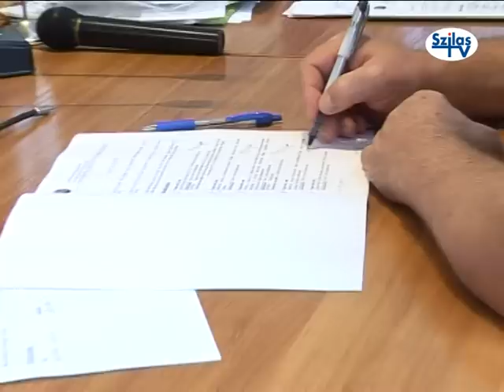Szada testületi ülés és majális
Mozgalmas szombatja volt április 27-én a szadai önkormányzat képviselő-testületének. Kövessük nyomon, mivel is foglalkoztak!